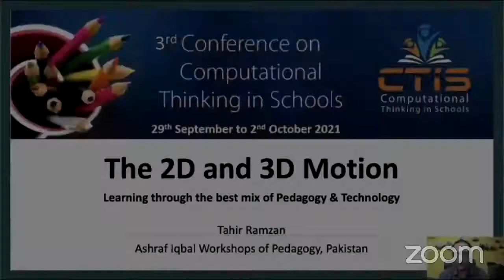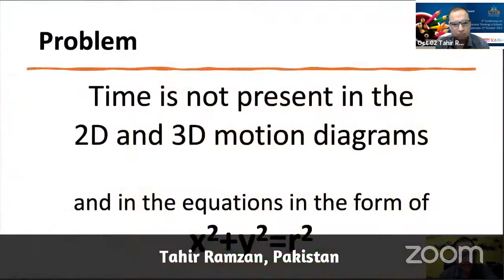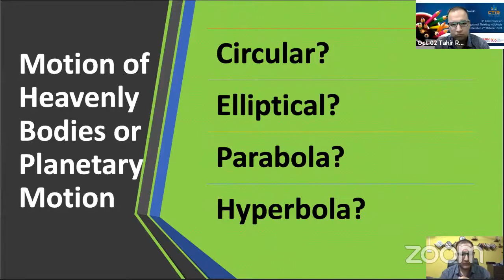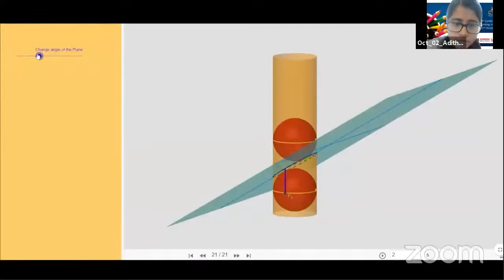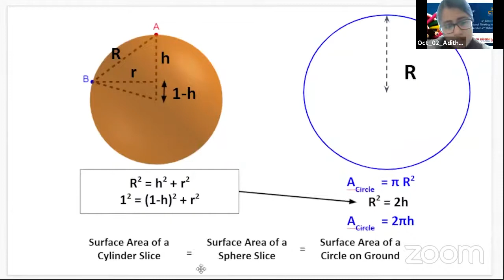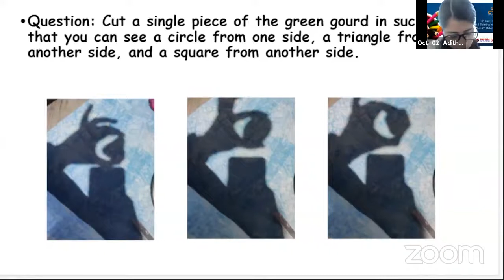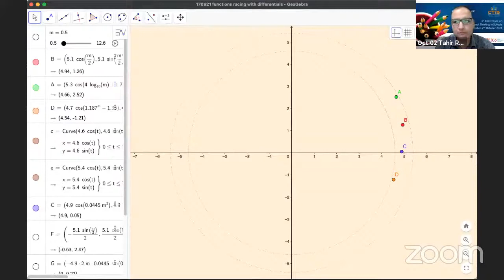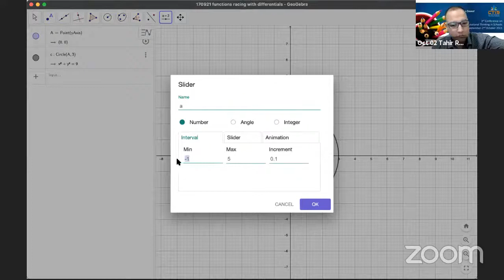Pedagogy of Ashraf Iqbal | Computational Thinking in Schools Conference | ACM India | CSpathshala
I have successfully presented our work on "Teaching, Learning, and Education of Mathematics using Technology" at Ashraf Iqbal Workshops of Pedagogy, Pakistan, during the 3rd Computational Thinking in Schools Conference (CTiS2021), India.

My session was lined up with the Center for Creative Learning, Indian Institute of Technology (IIT) Gandhinagar, India.

CTiS is an annual event organized by ACM (Association for Computing Machinery) India and the CSpathshala community, which aims to bring together teachers, educators, and researchers to discuss issues with curriculum, pedagogy, policy, and implementation, related to bringing computational thinking to schools.

CTiS2021 featured keynote speakers:
- Hal Abelson, Massachusetts Institute of Technology
- Manish Jain, IIT Institute of Design Gandhinagar
- Patricia Ordonez, University of Puerto Rico, Río Piedras
- Wolfgang Slay, Technische Universität Graz Austria

The conference also featured a workshop on CT and inclusion, conducted by Supriya Dey ( Vision Empower Trust) and Manohar Swaminathan (Microsoft Research, Bengaluru), and presentations of selected abstracts with sessions on the implementation of computational thinking, fun activities, and innovative examples used by teachers in classrooms.

CTiS2021 accepted 16 out of 69 submitted abstracts compared to 14 out of 306 submitted abstracts in CTiS2020.

There were more than 2000 registered participants, and all of the session recordings are available on YouTube.

Almighty Bless the Federation of Pakistan.